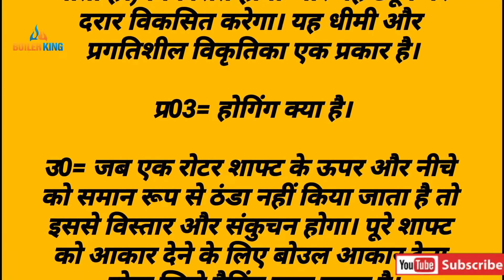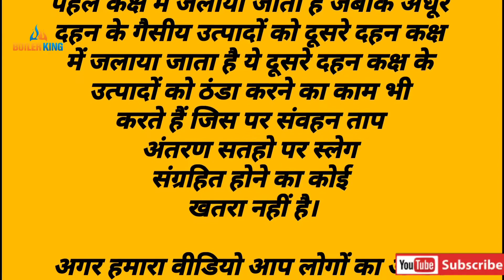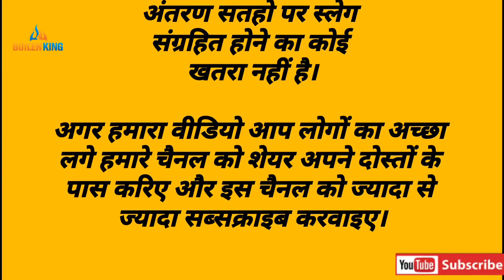Boiler interview questions answers | Boiler Exam| बायलर से संबंधित पूछे गए प्रश्न।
प्र01= केविटेशन क्या है।

उ0= केविटेशन यह दो चरण की घटना है पहले चरण में बुलबुले बनेगे जब तरल अपने संतृप्ती अवस्था तक पहुंचता है। और बाद में जब यह उच्च चरण प्रेशर में जाता है यह नष्ट हो जाएगा और ब्लेड में रुक जाएगा। जो बाद में ट्यूब को ओवर वीट करेंके जला देता है।

प्र02= क्रीपिंग क्या होती है।

उ0= जब धातु को अचानक हीटिंग और कूलिंग किया जाता है( अचानक विस्तार और संकुचन के कारण एक मेटल का स्ट्रेच इसे क्रिप कहा जाता है।) विकसित होगा और यह ट्यूब पर दरार विकसित करेगा। यह धीमी और प्रगतिशील विकृतिका एक प्रकार है।

प्र03= होगिंग क्या है।

उ0= जब एक रोटर शाफ्ट के ऊपर और नीचे को समान रूप से ठंडा नहीं किया जाता है तो इससे विस्तार और संकुचन होगा। पूरे शाफ्ट को आकार देने के लिए बोउल आकार देना होगा जिसे हैगिंग कहा जाता है।

प्र04= ट्यूब का उभार क्या होता है।

उ0= ट्यूबो का उभार एक ऐसी स्थिति का परिणाम है जो ट्यूब के टूटने का कारण बन सकता है ओवरहीटिंग के वजह से ऐसा होगा स्केल के 1/16 साइज करोजन ट्यूब में उभार पैदा कर सकता है।

प्र05= साइक्लोन फर्नेस क्या है।

उ0= ये चक्रवात प्रकार के पहले कक्ष और दूसरे दहन कक्षों से युक्त डबल चेंबर भट्टीयों के रूप में डिजाइन किए गए हैं इंधन का प्रमुख हिस्सा पहले कक्ष में जलाया जाता है जबकि अधूरे दहन के गैसीय उत्पादों को दूसरे दहन कक्ष में जलाया जाता है ये दूसरे दहन कक्ष के उत्पादों को ठंडा करने का काम भी करते हैं जिस पर संवहन ताप अंतरण सतहो पर स्लेग संग्रहित होने का कोई खतरा नहीं है।